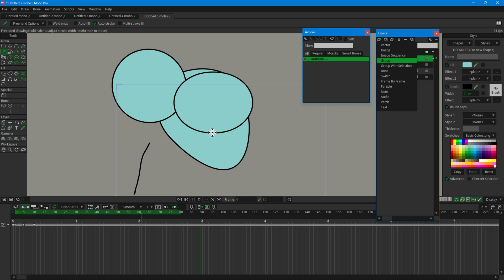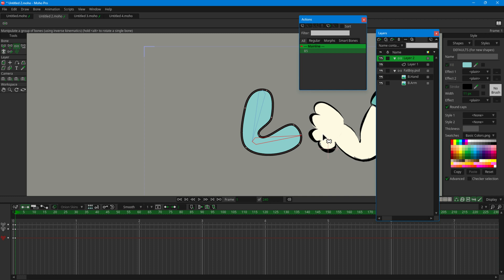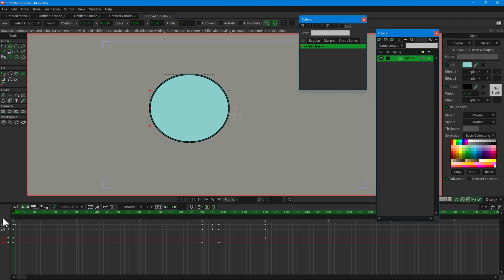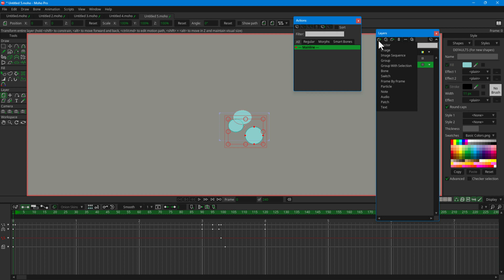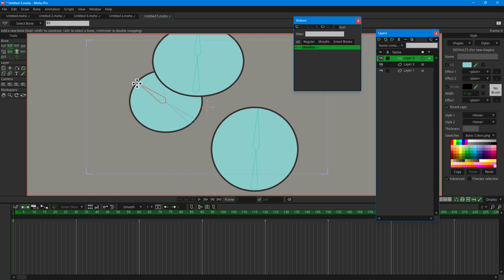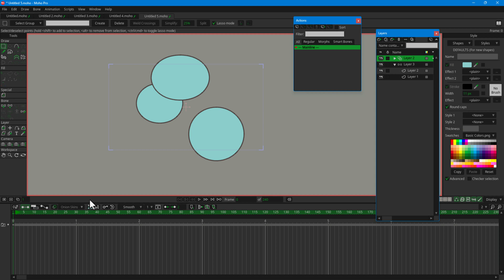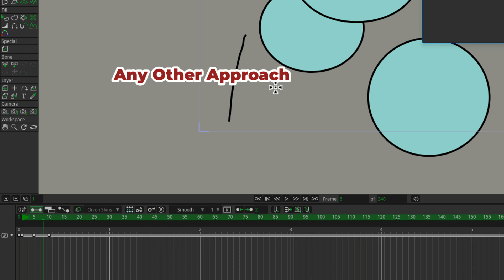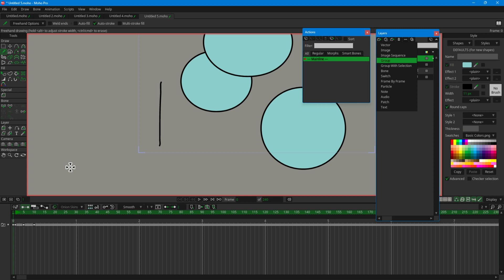Most Common Approaches to Animation in Moho Pro | Moho Pro Course in Urdu (اردو) / Hindi (हिंदी)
The 4 Common Approaches to Animation in Moho Pro | Moho Pro Course in Urdu (اردو) / Hindi (हिंदी)

Understanding Animation in Moho Pro: 4 Key Techniques Explained"
"Moho Pro Animation Basics: Point, Layer, Bone, and Frame-by-Frame Techniques"
"Mastering Animation in Moho Pro: A Beginner's Guide to Core Methods"
"Moho Pro Tutorial: Point, Layer, Bone, and Frame-by-Frame Animation Explained"
"Animation Essentials in Moho Pro: Exploring 4 Core Methods"
"Moho Pro Techniques: Point, Layer, Bone, and Frame-by-Frame Animation"
"Getting Started with Moho Pro: Animation Methods and Logic"
"Moho Pro Animation Overview: Point, Layer, Bone, and Frame-by-Frame Approaches"
"Moho Pro Animation Guide: Understanding Key Techniques and Logic"
"Complete Guide to Moho Pro Animation: Point, Layer, Bone, and Frame-by-Frame

In this video, I explore the fundamentals of animation in Moho Pro, focusing on the four main methods: Point Animation, Layer Animation, Bone Animation, and Frame-by-Frame Animation. I discuss the philosophy and logic behind Moho's approach to animation and provide insights into how these methods can be combined for effective results. Additionally, I explain the difference between raster and vector graphics, emphasizing the predominance of vector graphics in Moho. By the end of this video, you'll understand how to animate using these techniques and grasp the underlying principles that guide animation in Moho Pro.